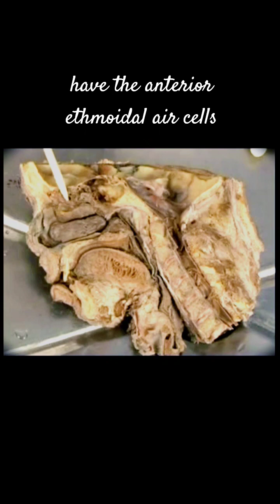Human nasal anatomy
Medical / Clinical

The human nose is a complex organ responsible for breathing, smelling, and protecting the body from harmful particles. It filters, warms, and humidifies the air we breathe, while the olfactory system inside the nose detects thousands of different smells. Its structure includes the nasal cavity, septum, turbinates, and the olfactory epithelium, all of which work together to support respiration and sensory perception.